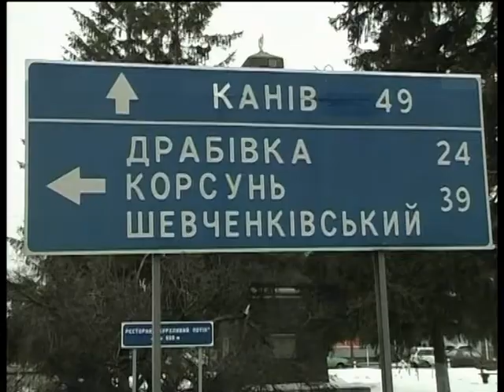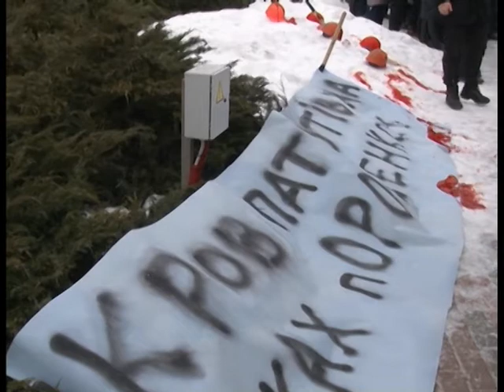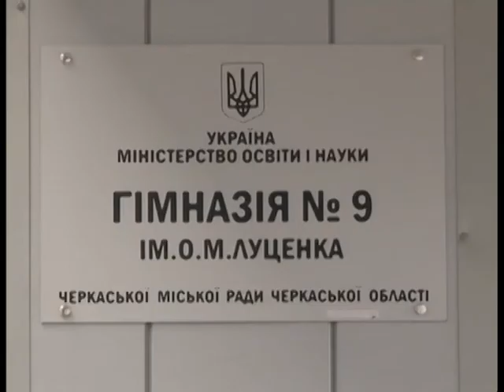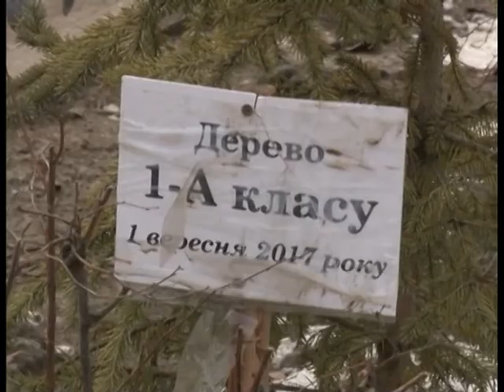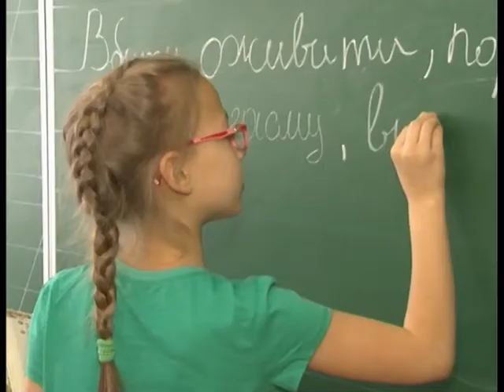Новини 20 30 на 20 02 18